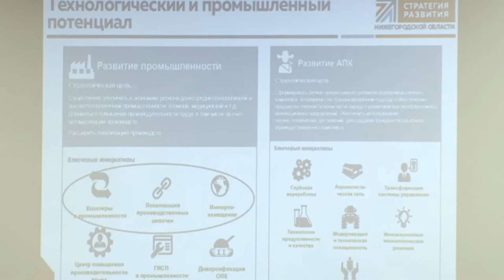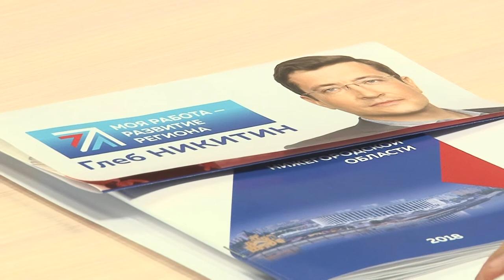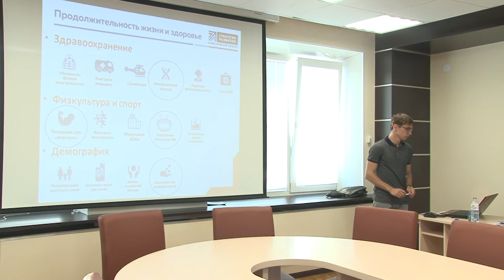Встреча Молодежного совета при главе города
"Стратегия 2035". Этот важный для региона проект уже не раз обсуждался чиновниками и представителями бизнеса. Пришло время и молодому поколению внести в него свои предложения и поправки.